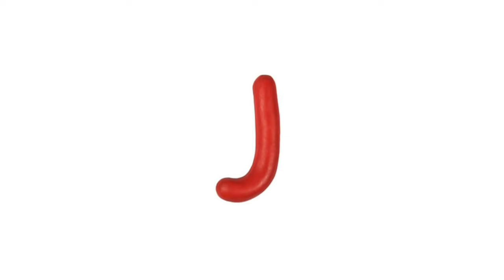Letter J | Today's Letter Song with Matt and Friends | Preschool, Kindergarten, Learn English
What's Today's Letter? It's J! Sing along with Matt, Tunes, Bell, and our new friend Fin and sing the Today's Letter Song for Kids! Full Lyrics Below.

Original song recorded by Matt.

to download over 100 Free Song and chants for learning ABCs, Numbers and English

What's todays letter? (x4)
Today's Letter is J, J, J, J
J, Jam, J, Jaguar, J, Jet